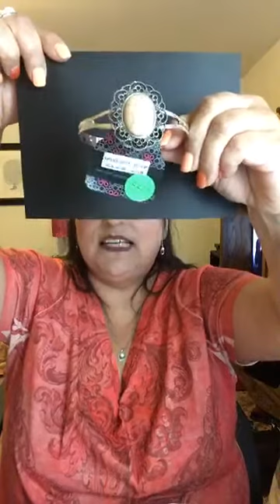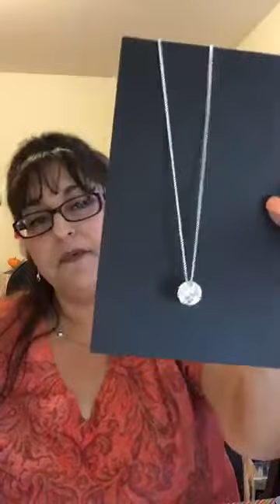Live FB Jewelry Party 10.01.17!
Welcome my YouTube Friends!  I'd like to extend my facebook group to you where you can see my live videos where I sell Paparazzi  $5 Jewelry.  My FB group is "Prime $5 Jewelry"  The link will be listed below.

You may also shop this video, you will have to see if the item is still available. ( I do comment during each item, when a piece is  purchased)   What you will do...

click on the link below to access my website!